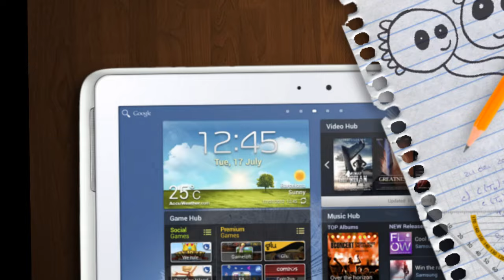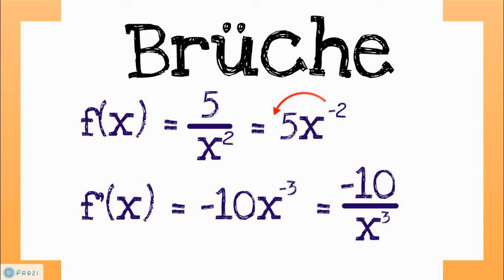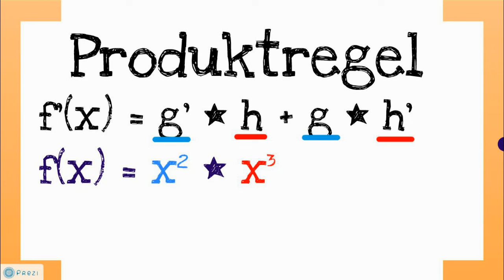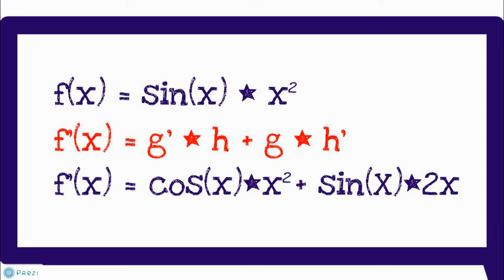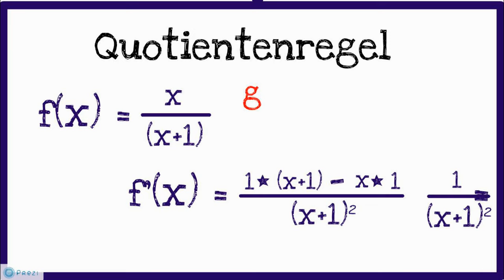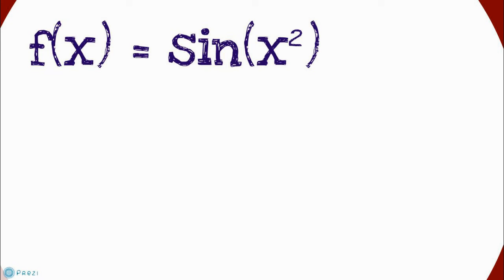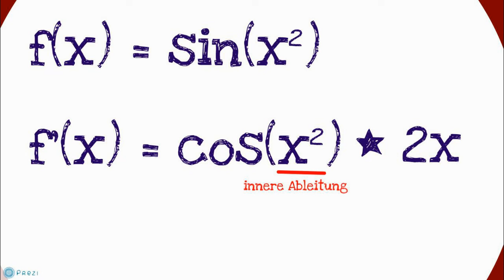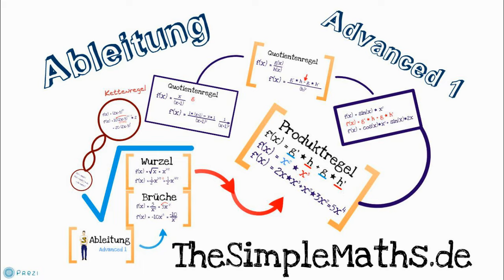Produkt-, Quotienten- und Kettenregel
In "Ableitung Grundlagen" hast Du gelernt, wie man eine Ableitung bildet. Jetzt lernst Du, wie man kompliziertere Funktionen ableitet und was zum Beispiel die Produkt-, Quotienten- oder Kettenregel ist.

📺 ALLE KANÄLE